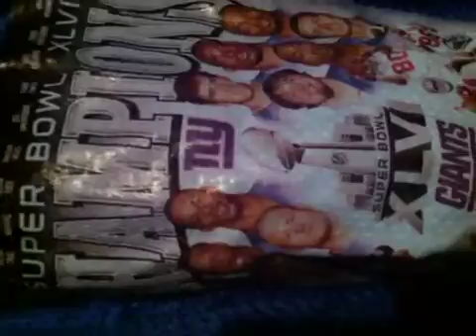Sean White's shot at January 16, 21:01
CC API uploaded video